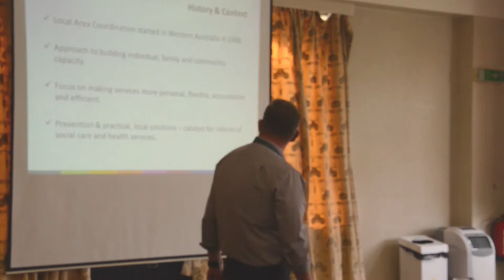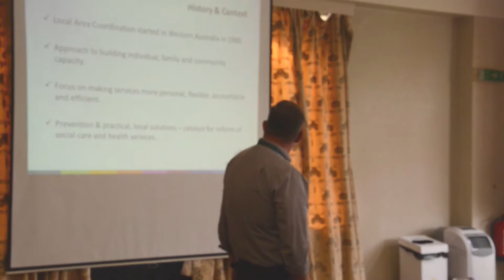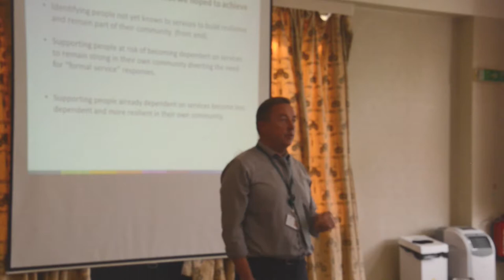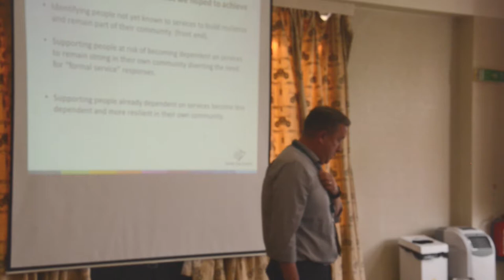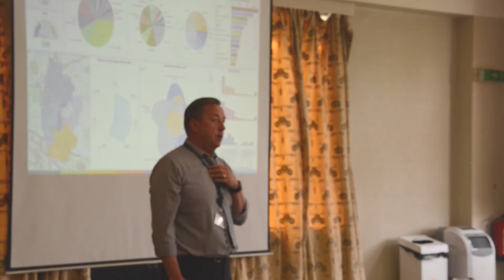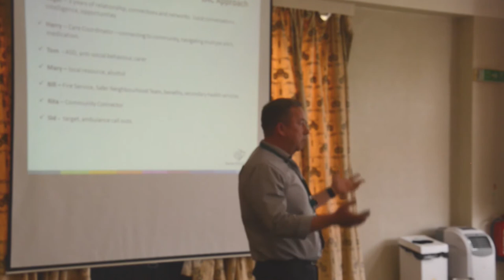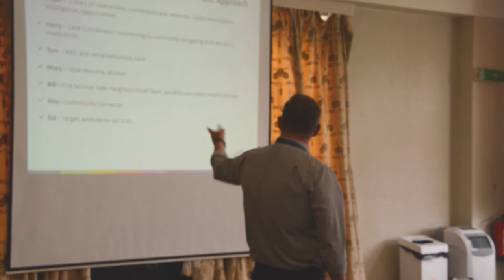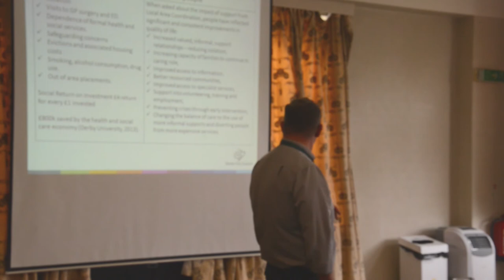Neil Woodhead, Team Manager Local Area Coordination